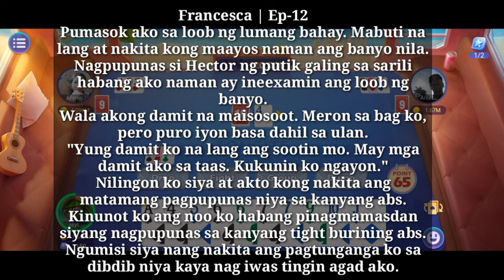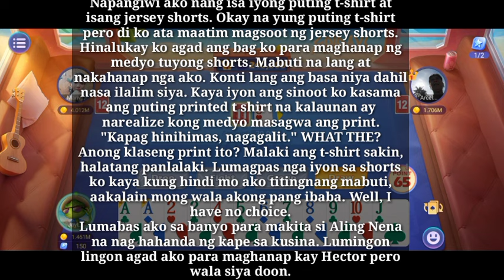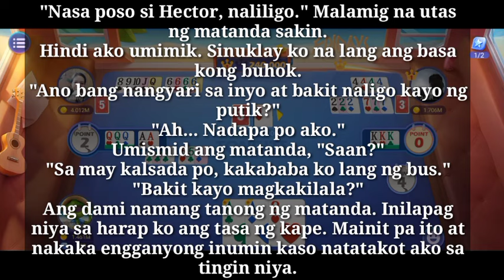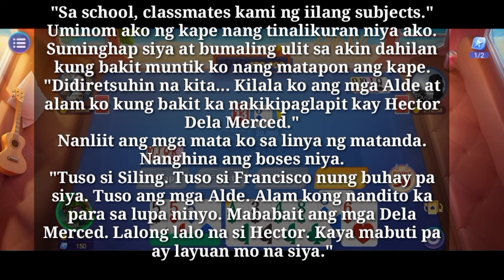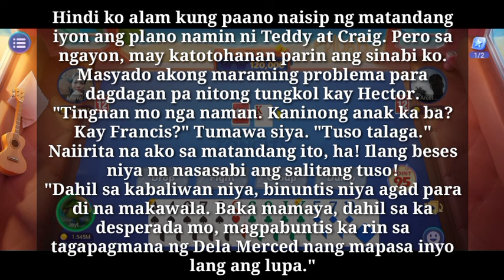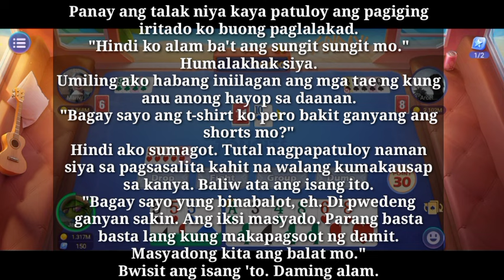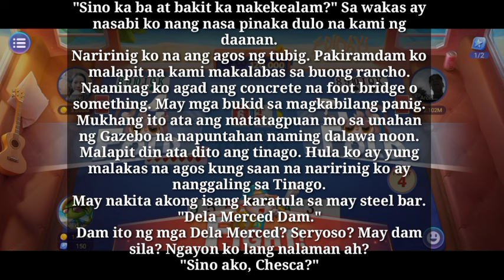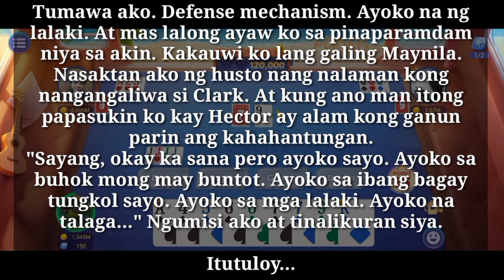Takot ng Umibig muli at Masaktan | Ep-12